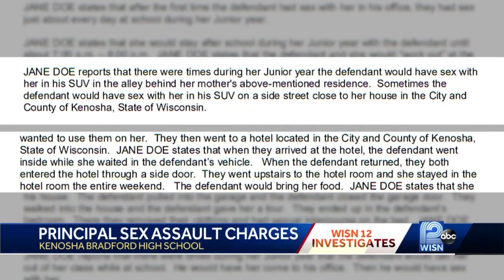Educator accused of having sex with student 'just about every day at school'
Curtiss Tolefree, 42, of Kenosha, was charged with three counts of sexual assault of a student by a school staff member and two counts of exposing his genitals to a child.